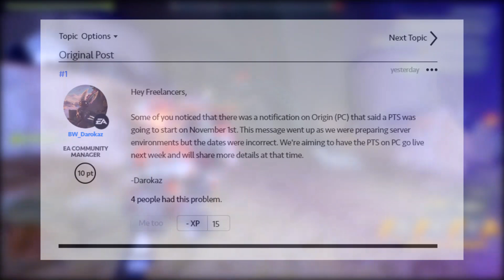ANTHEM PTS UPDATE | CONFIRMED COMING NEXT WEEK!